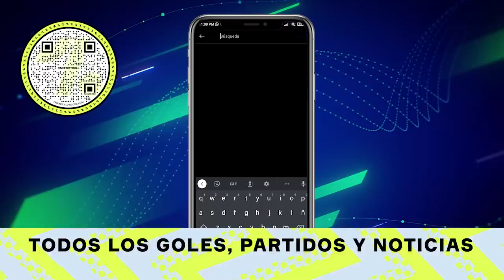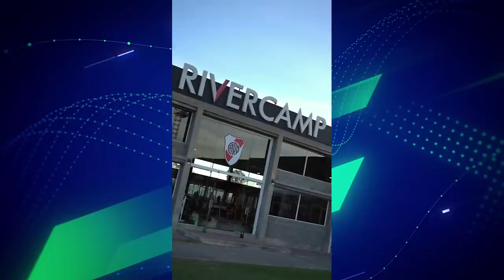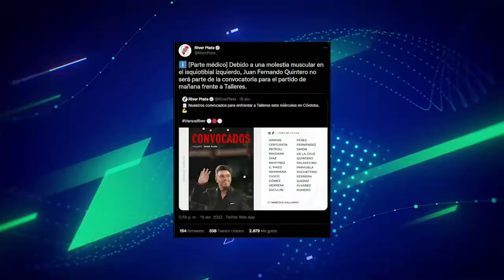💥 "MÁQUINAS de ALENTAR": la NUEVA de BOCA + JUANFER LESIONADO en RIVER + Nueva POLÉMICA con el VAR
Y mas noticias del fútbol argentino 2022: Alexis Mac Allister sobre jugar con Messi, Lionel Messi lesionado, Declaraciones de Nahuel Molina, Posible formación de Boca, Boca compra maquinas para hacer temblar Boca Predio, el posible 11 de River de Marcelo Gallardo sin Juan Fernando Quintero. Barracas Central vs Arsenal, San Lorenzo vs Unión, Noticias de Marcelo Tinelli, Estudiantes vs Tigre, Huracán vs Colón, ¿Facundo Farías se acerca a Boca?, Independiente vs Aldosivi, Gimnasia vs Platense. Boca maquina de latir